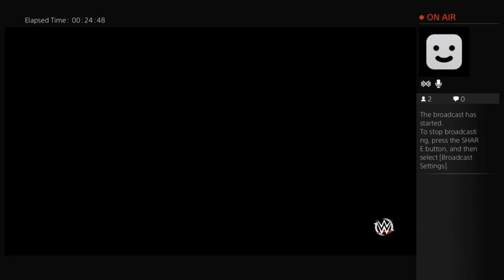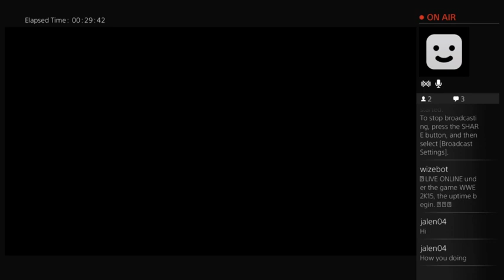WWE 2K15 Gameplay (Part 2)